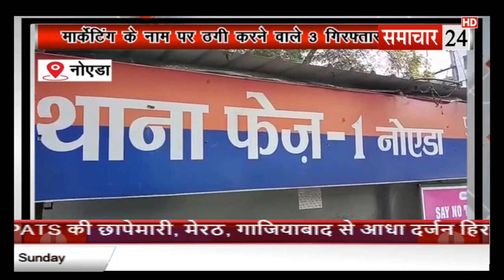Noida: मार्केटिंग के नाम पर व्यापारियों से ठगी करने वाले तीन गिरफ्तार